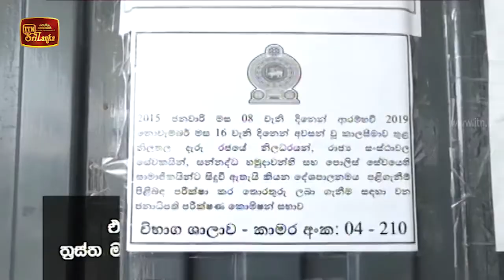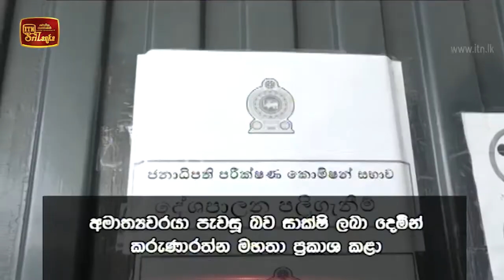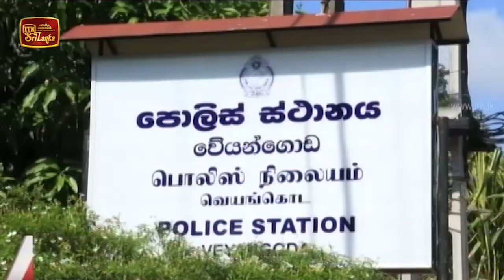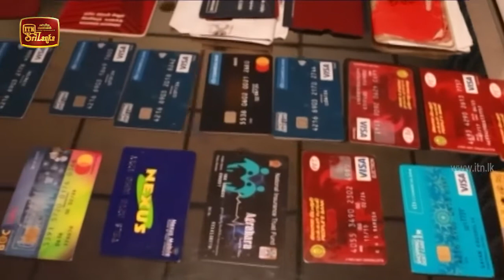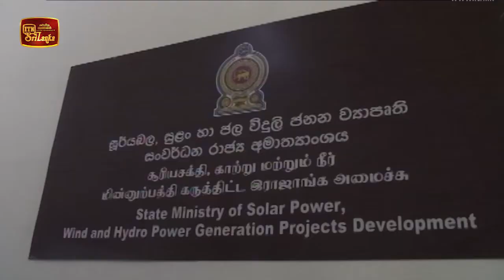ITN News 2020-08-26 | 09.30 PM